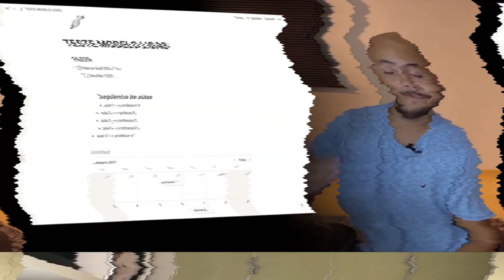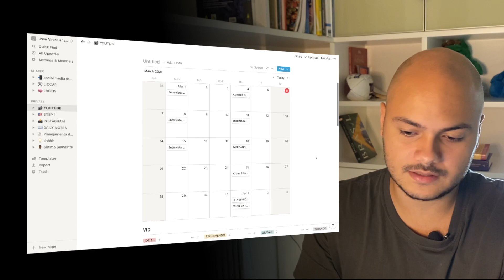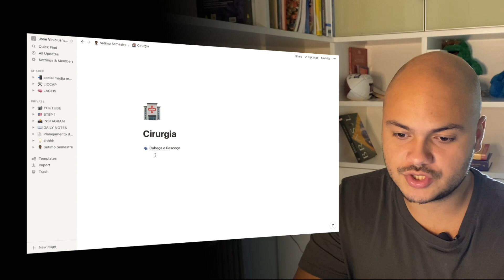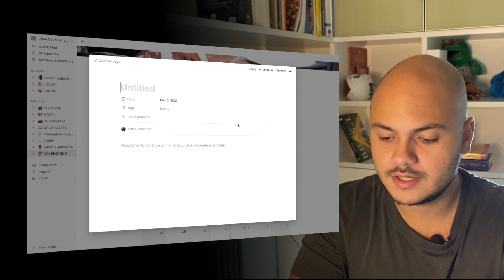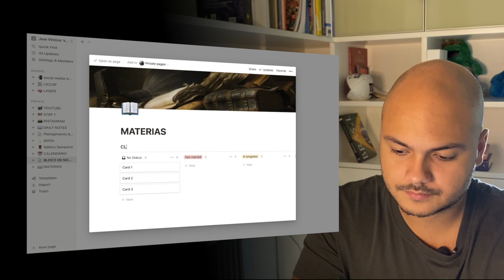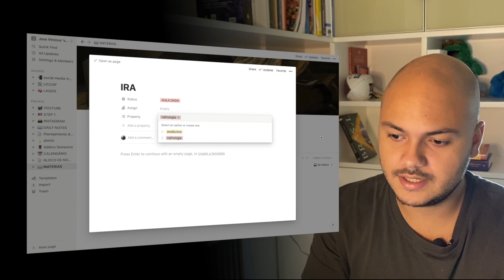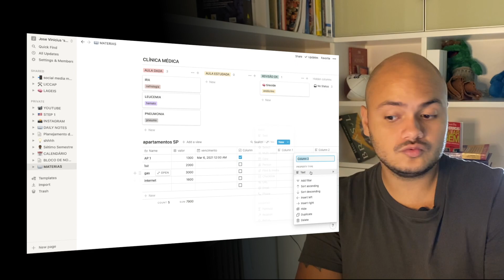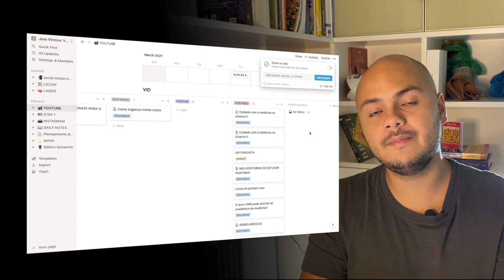Como usar o NOTION na faculdade!!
Video de hoje sobre como eu uso o Notion pra me organizar no meu dia a dia!! Todo mundo ja sabe o quanto a faculdade de medicina e sua rotina é puxada: ligas acadêmicas, produções cientificas, congressos, trabalhos e muitos resumos para serem feitos e livros! vim trazer TUDO sobre um app que ja faz isso tudo que você precisa: o
aumente sua produtividade, faça mais coisas em uma plataforma só e organize todos seus projetos da faculdade!

COMO SER PRODUTIVO NA FACULDADE DE MEDICINA!!! -